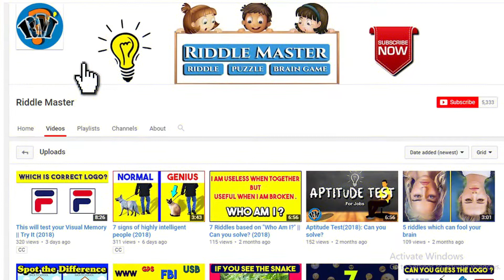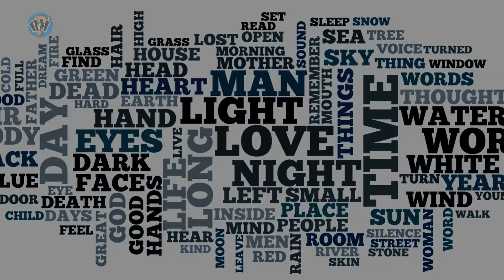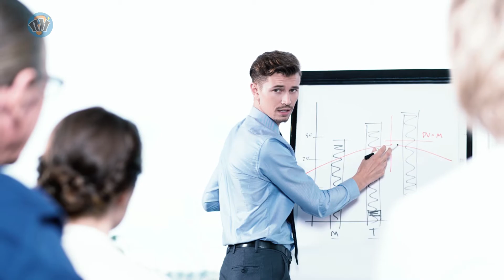10 SIGNS SOMEONE IS LYING TO YOU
You might don’t know but, we all get lied to many times in daily basis. But it is actually easy to find someone is lying to you.
Behavioural analyst and body language expert Dr. Lillian Glass, who has worked with the FBI on unmasking signals of deception, says when trying to figure out if someone is being dishonest, you'll need to pay careful attention to their facial expressions, body language, and speech patterns. She write all of these in her book “The Body Language of Liars."
So we present you 10 signs someone is lying to you.
Number 1 breathing
When someone is nervous and lying to you, they may begin to breathe more heavily and also their shoulders rise and their voice gets shallow. So careful with these people they may be lying to you.
Number 2 Repeating words
If someone repeats words or phrases while talking to you, he or she may be lying to you. Because they’re trying to convince you of something. And also they get time to gather new words by repeating old words. So be aware of this.
Number 3 Position of head
If you see someone suddenly jerk their head when you ask them a direct question, They may be lying to you. So next time watch their heads.
Number 4 Too much information
An excess of details is often a sign of lying. Liars hope that talking a lot will be
perceived as openness and truthfulness. So if someone is giving you too much
information about something, be aware of it because they might be lying to
Number 5 almost no blinking of eye
Normally we think people blink their eyes more when they are lying but liars
could go the extra mile to maintain eye contact in attempt to control and
manipulate you.
Number 6 Tend to point a lot
Liars become defensive when they think you discovered their lie, which may
result in lot of pointing, so time when you talk to someone keep in mind this
fact.
Number 7 touch or cover their mouth
If someone touch or cover his or her mouth, it could mean he or she is lying to
you. Because people unconsciously cover their mouth when they want to avoid
answering a question
Number 8 Difficulty in speaking
Our mouths get dry when we are stressed and lying. So watch signs like sudden
lip biting or pursed lips and become Sherlock homes ( hahahahaha …… just
joking)
Number 9 They instinctively cover vulnerable body parts
When people’s hand moves to cover parts of their throat, chest, neck, head, or
abdomen while talking might be sign of liars. So next time take a look on hands
too.
Number 10 They stand very still
If someone stands in rigid stance while talking might be sign of a liar because
relaxed, unconscious movements come naturally in normal conversation.
So guys what do you think about this video, please write in the comment box

IMAGE CREDIT